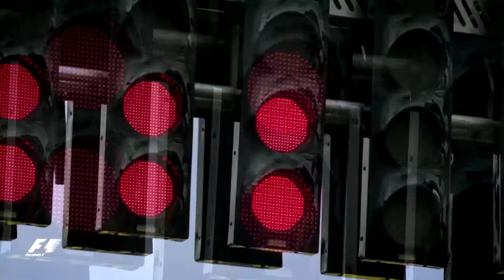Liga F1 Brasil - Dia 15 de fevereiro ás 20:00 horas - GP da Hungria - Categoria BASE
Última etapa
Narração - ZUQUEIRO